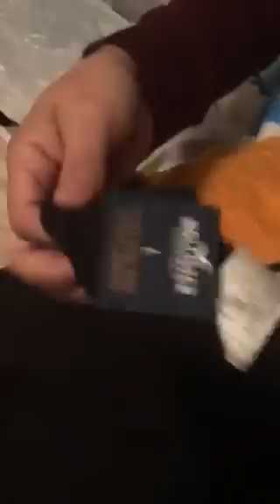Life Hack: How to Remove a Security Tag Only Using a Plastic bag